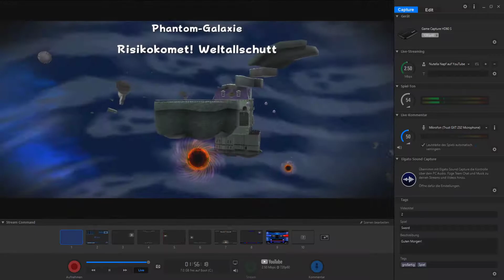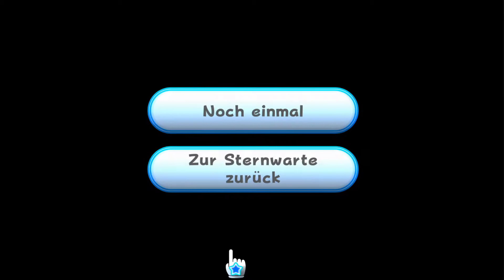💫 Super Mario Galaxy ⭐ - Bowser Jr.s Schiffsfabrik! #10 [CH]